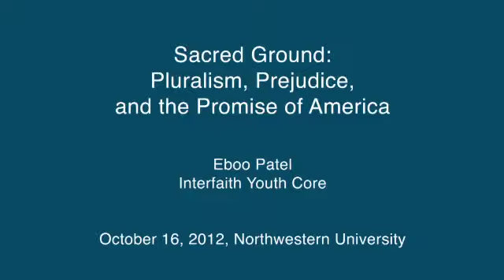Pluralism, Prejudice, and the Promise of America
Eboo Patel, founder and president of the Interfaith Youth Core, discusses religious-based prejudice in America. Oct 16, 2012.